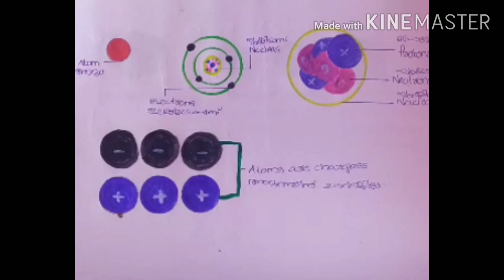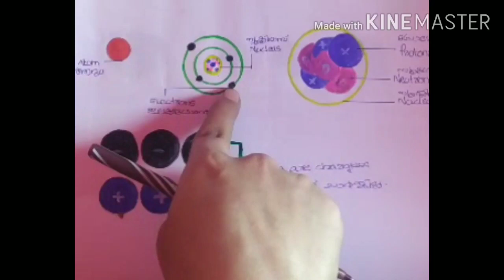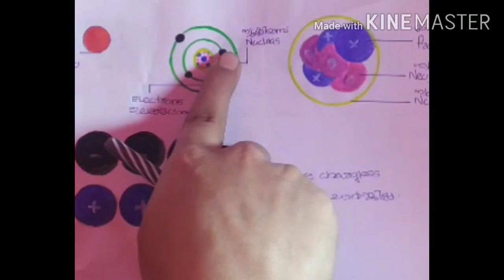Chemistry basics for class 9 in malayalam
This video is about the basic concepts related with 9th stantard chemistry.

queries solved
what is an atom
what is the molecules
what is the difference between molecules and elements